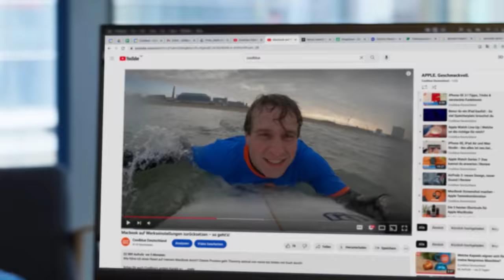Hi, wir sind Coolblue auf Youtube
Auf unserem Kanal findest du Reviews und Tests der neusten Technikprodukte, erste Eindrücke, Unboxings und hilfreiche Produktberatungen.